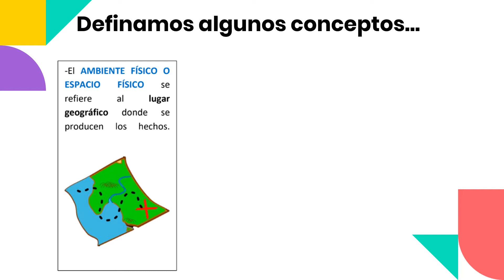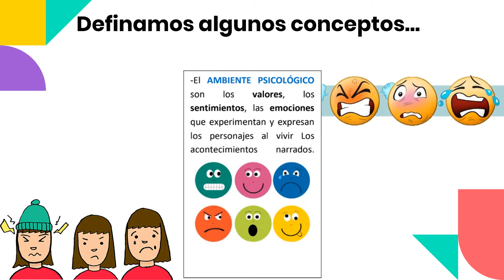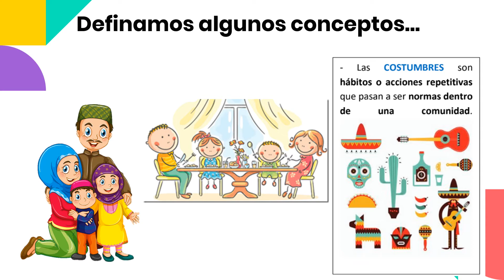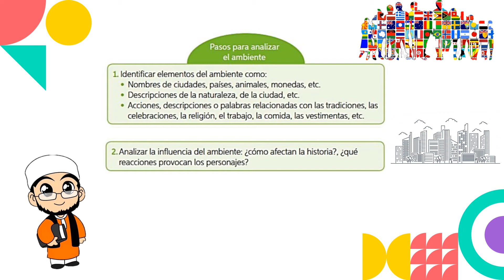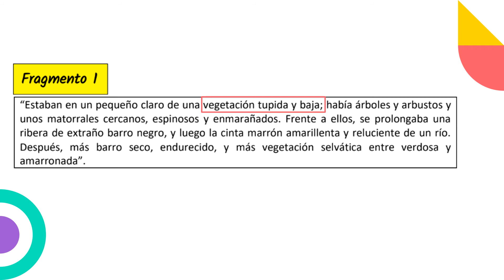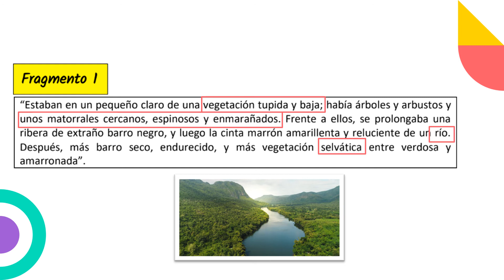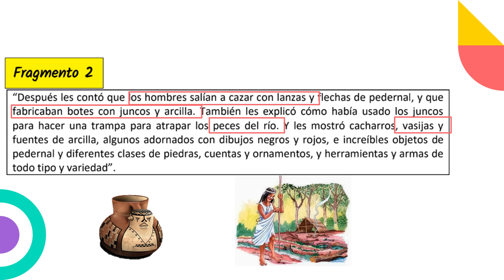Lenguaje 6° - Ambiente y costumbres en la narración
¡Queridos y queridas estudiantes! En la clase de hoy aprenderemos a analizar el ambiente y las costumbres de la narración

¡Saludos virtuales!